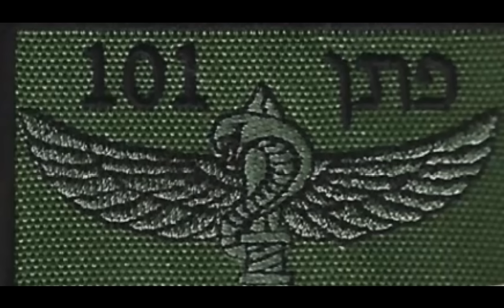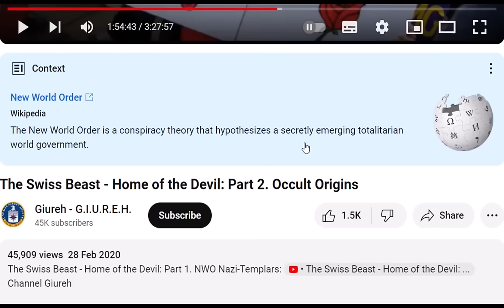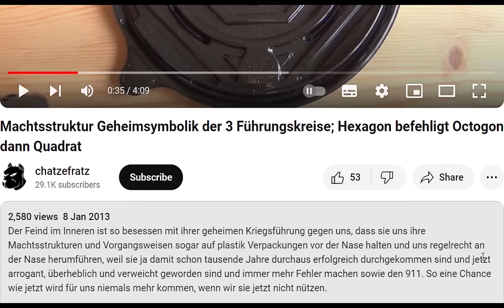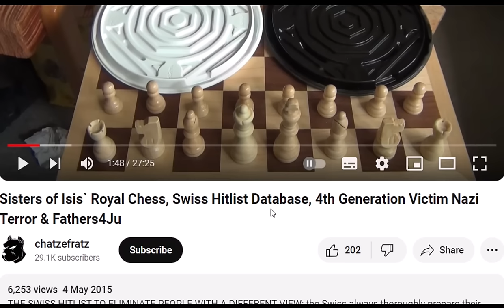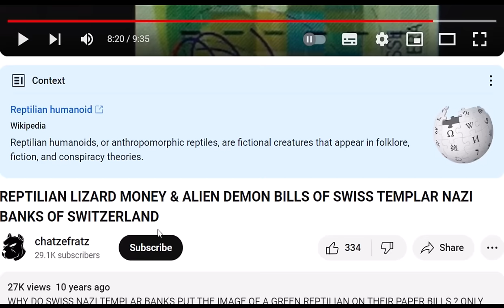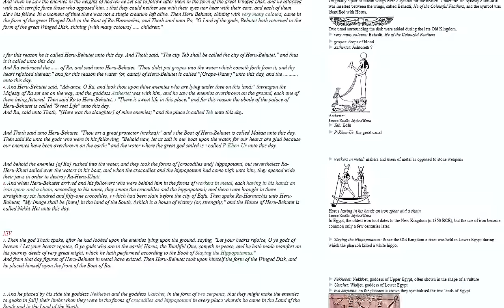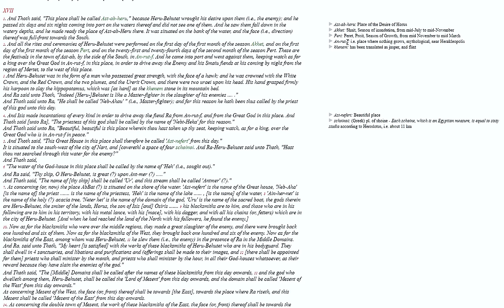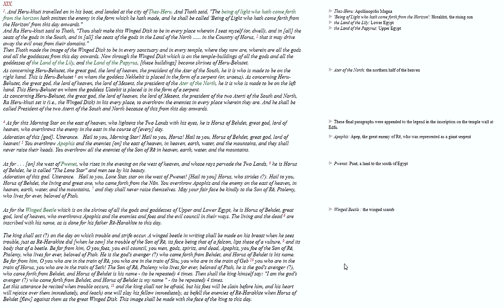Room 101 Part 3: SwiSSy's Alien Covenant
Every time when I listen to my "Hey SwiSSy" clip and hear myself sing, I feel Victor Jara near me and feel the same emotions as listening to his songs for freedom and justice in the world with the same underlying sadness in his voice, as when I listen to my own voice singing my song against these SwiSS Nazis and their incredible crimes against humanity. Victor Jara got murdered by the Nazis in the notorious football stadium in 1973 at the age of just 40 years old, just as the SwiSSies murdered me inside, and I wasn't even 40 years old, when the SwiSSies tortured me through Code O2T the first time in 1997 spending one entire year in an isolation cell without enough oxygen. Due to the SwiSS terror and torture from 1997 until 2024 I didn't play the guitar anymore for 27 years until now with my "Hey SwiSSy" clip, as if something had snapped inside of me through the SwiSS hatred, terror and torture. And it was also the SwiSSies and their Bernese police chief Heinrich Rothmund, who issued Red Cross passports to all the Nazi war criminals like Klaus Barbie, Adolf Eichmann, Joseph Mengele, Ante Pavelic and the rest to take the ODESSA ratline to South America. Today this SwiSS Red Cross Nazi organisation and the Geneva based UN United Nations Nazi organisation find it okay, that the Hamas Rapist Party do their Nazi crimes against defenceless Jaywalkers and their children, Hey SwiSSy! So in some sense of destiny I've always felt connected to Victor Jara through music and political commitment, and now coming to a climax, how SwiSSy is the common Nazi denominator leading to both Victor Jara's agony and mine; Veritas Temporis Filia - the truth is the daughter of time. Just wait SwiSSy, and fear the truth coming at you! There are many conflicting accounts of Jara's last days but the 2019 Netflix documentary Massacre at the Stadium pieces together a convincing narrative. As a famous musician and prominent supporter of Allende, Jara was swiftly recognised on his way into the stadium. An army officer threw a lit cigarette on the ground, made Jara crawl for it, then stamped on his wrists. Jara was first separated from the other detainees, then beaten and tortured in the bowels of the stadium. At one point, he defiantly sang "Venceremos (We Will Win)", Allende's 1970 election anthem, through split lips. On the morning of the 16th, according to a fellow detainee, Jara asked for a pen and notebook and scribbled the lyrics to "Estadio Chile", which were later smuggled out of the stadium: "How hard it is to sing when I must sing of horror. / Horror which I am living, horror which I am dying." Two hours later, he was shot dead, then his body was riddled with machine-gun bullets and dumped in the street. He was 40.